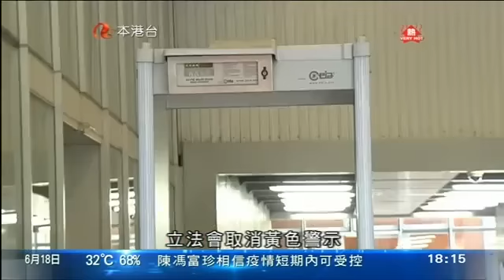政改方案決議案被否決 (2015/06/18)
立法會連續兩日審議政改方案決議案，在中午進行表決。最後，決議案未能獲得三分之二議員支持通過，結束長達二十個月的政改爭議。在表決階段更出現戲劇性結果，表明會投支持票的建制派議員，在表決鐘聲響起後集體離場。結果，在泛民沒有轉軚情況下，以二十八票反對，八票支持，方案被否決。

行政長官梁振英表示 ，對結果感到極度失望；又指未來兩年會集中處理民生問題。

立法會經過九個多小時審議，到中午左右已有四十一名議員發言，隨即進入表決階段。

負責今次政改工作的政務司司長林鄭月娥總結發言時，一度感觸，表示推動政改過程是公務生涯中最艱難，但她無愧於心：「回望過去二十個月，即使專責小組的工作並非十全十美，即使我們三人的表現並非無懈可擊，對於三人小組的評價，我確信公道自在人心。我因為政改方案將會被否決而感到痛心、失望，我無法預知香港的民主發展何時才可重新上路。」

她又表示，政改爭議已到尾聲，期望社會重新出發：「反省過去二十個月在香港發生的事，思考香港未來的方向。在今日之後，我們應該放下分歧，重新出發。」

政府總結發言後，議案隨即表決。立法會主席曾鈺成：「現在付緒表決。」

在記名表決的五分鐘內，經民聯的林健鋒突然要求休會：「主席，我們可否要求休會十五分鐘？我們想再討論一下。」

主席曾鈺成指要求不合乎規則，但民建聯的葉國謙率先站起，幾十名建制派議員跟隨離場。

曾鈺成：「（響鐘，響鐘。）（不夠人。）秘書，會議廳內是否有足夠法定人數？開始表決。表決結果，出席的議員三十七人，八人贊成，二十八人反對，無人棄權．．．議題未獲得本會全體議員三分之二多數贊成，我宣布議案被否決。」為長達二十個月的政改爭議劃上句號。

反對的二十八人，亦即是早前已表明反對的民主派議員，包括民主黨、公民黨、工黨、新民主同盟、公共專業聯盟、街工、民協、人民力量和社民連及黃毓民、衛生服務界李國麟教育界葉建源和醫學界的梁家騮，全部無轉軚。

而支持的八票，就只有自由黨五人、工聯會的陳婉嫻、工業界的林大輝和保險界的陳健波。其餘的三十三名建制派議員離場無投票，主席曾鈺成亦按慣例無投票。